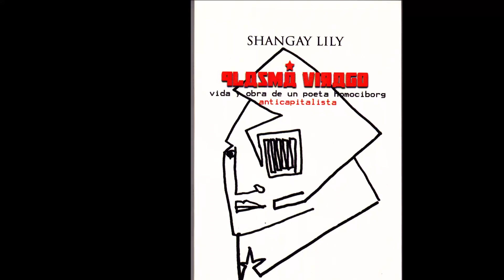Shangay Lily y Plasma Virago: poesía y artivismo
En el Día Mundial de la Poesía, Shangay Lily nos habla de su libro de poesía "Plasma Virago (vida y obra de un poeta homociborg anticapitalista)" (Huerga & Fierro, 2015), y de la importancia hoy más que nunca de unir las luchas si no queremos terminar gobernados por un Gobierno Bancario Central